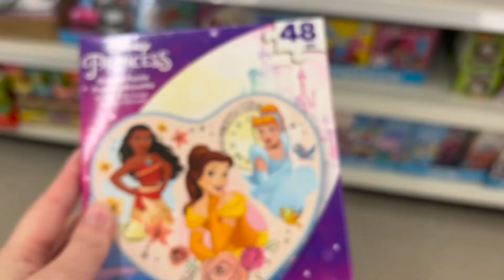DISNEY FINDS AT DOLLAR TREE | OCT 2021 | GIFT IDEAS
Hello everyone, In today's video I am showing off the Disney items you can get at dollar tree. I hope you enjoy this shorter video!

If you enjoyed today’s video make sure you give it a big thumbs up!

My name is Kami, I am 20 years old and I am from Chicago, IL
My channel is all about Disney, Bath and Body Works, and more.